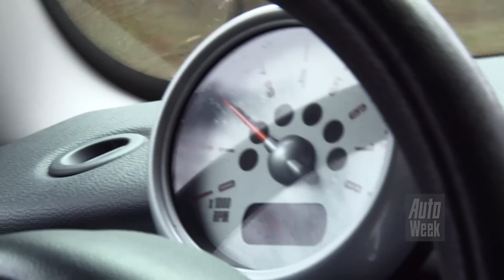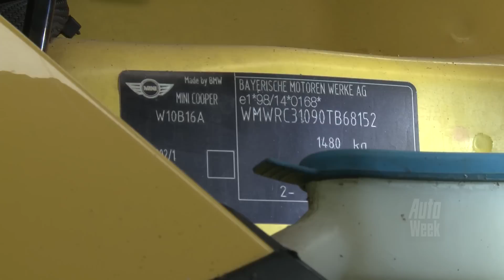Klokje Rond - Mini Cooper 1.6 (2003 / 298.740 km)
Speciaal voor Pasen zetten we vandaag een vrolijk gekleurde Mini Cooper 1.6 Pepper op de brug bij Joep. Eigenaresse Annemarie Nijhoff heeft de teller inmiddels op een krappe drie ton staan, dus het wordt hoog tijd om te controleren hoe haar charmante Mini er voor staat.